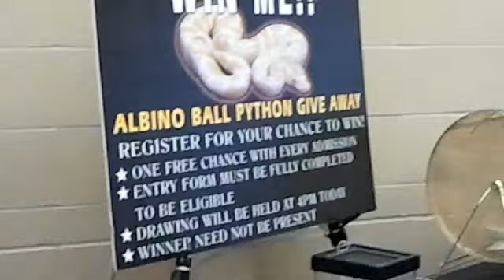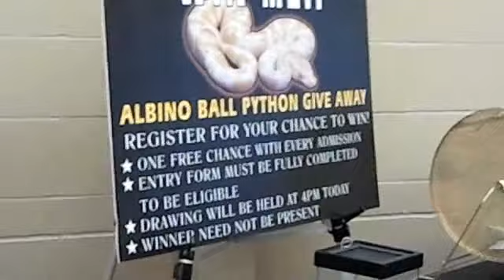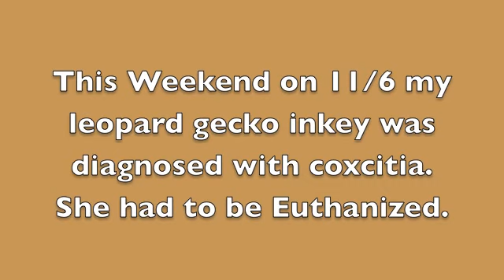Steel City Reptile Expo!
R.I.P. INKEY